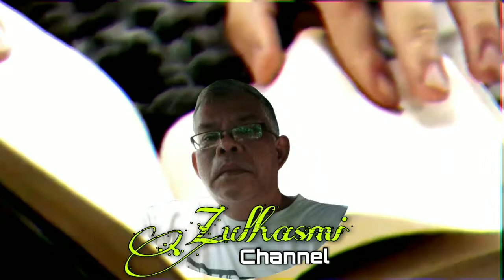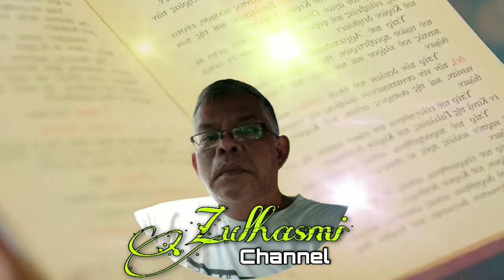Memahami Metaverse Secara Sederhana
Facebook metaverse peluang atau ancaman?

Metaverse sudah ada jauh sebelum Facebook memproklamirkan nya Oktober 2021 kemaren. Atau jauh sebelum istilah Metaverse lahir dari novel fiksi " Snowy Crash"

Telekomfren di acara televisi jaman dahulu sudah ber metaverse yang dilakukan orang.
Atau jauh sebelum Facebook ada, kita sudah mengenal dunia Google terlebih dahulu artinya sudah ber metaverse juga.

Intinya metaverse bukan kajian secara saint dan ilmu pengetahuan tapi rebranding suatu produk layanan online didunia Maya.

Silahkan disimak keterangan nya lebih rinci dari konten video ini.

Terimakasih